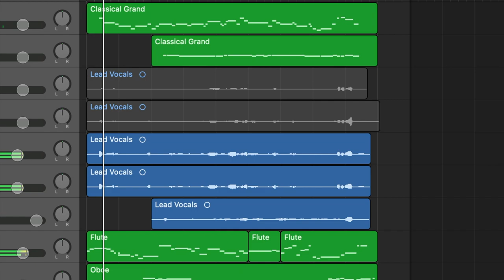Make iPad /Mac your orchestra/ choir -Bach: St Matthew Passion So ist mein Jesus nun gefangen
Everything done by iPad Pro 2020, iMac, Logic Pro x instagram